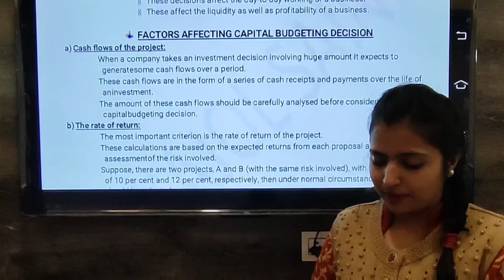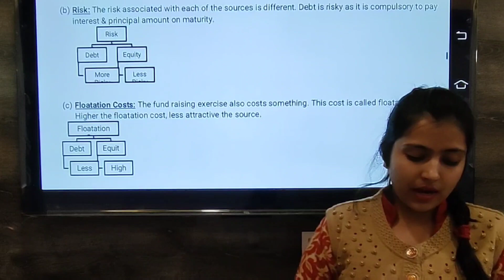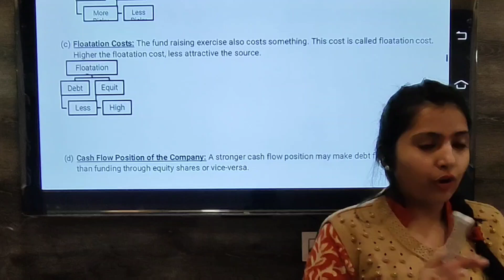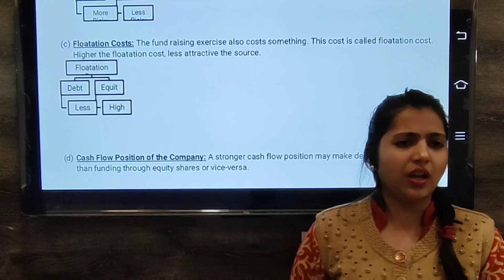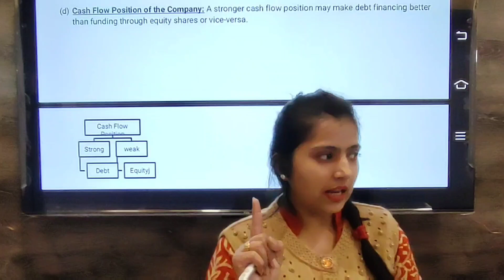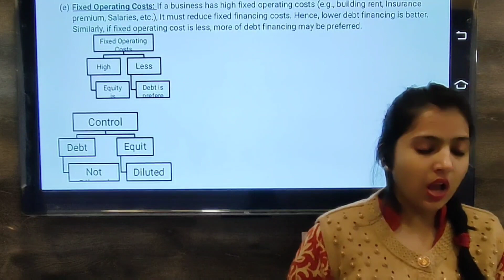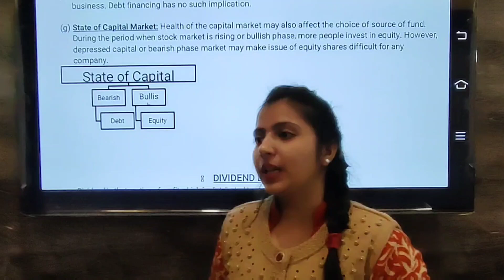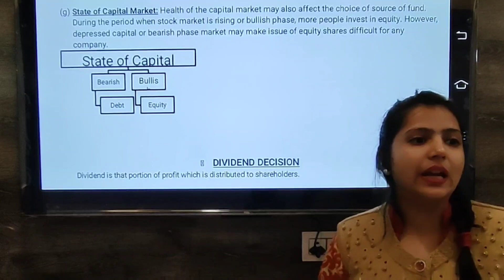Financial Management| Financing Decision| Part 3 | Class 12| B.St